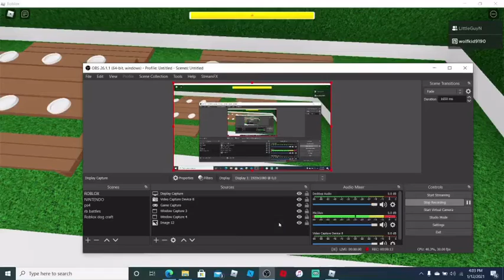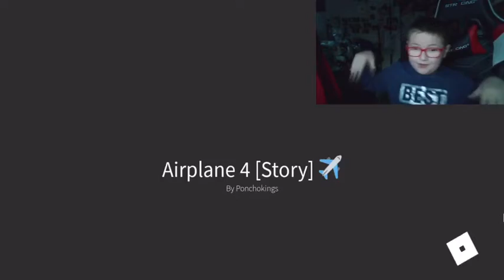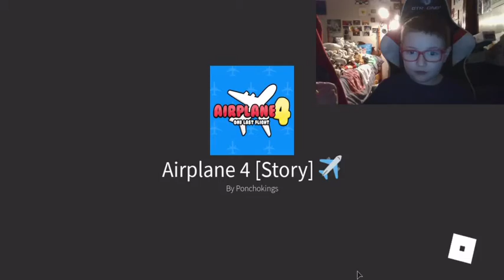Airiplane 4 story! All endings, all badges!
I forgot to premiere this...